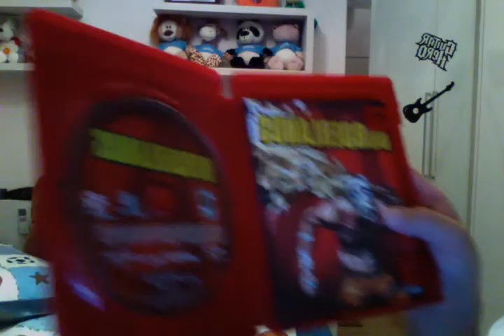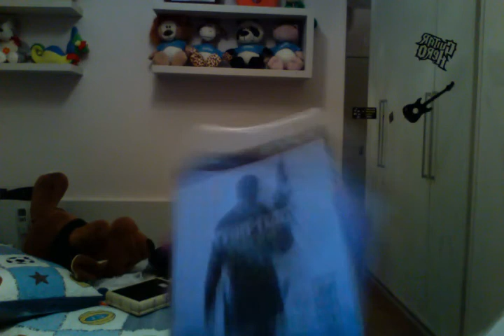Todos os meus jogos e personagens de Marvel Vs. Capcom 3 !!! (=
PSN : JoppaSmurf_BR

add eu aeeee galera (=